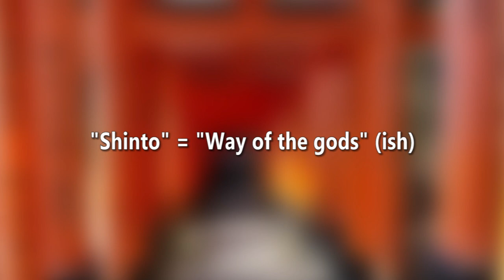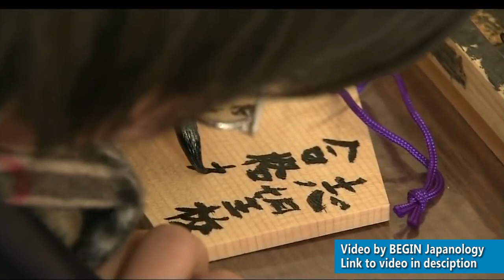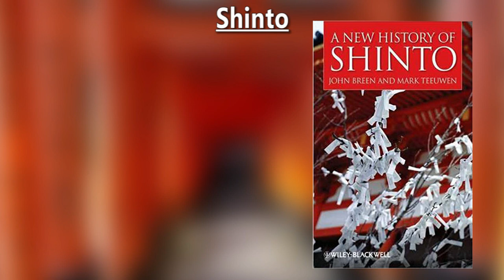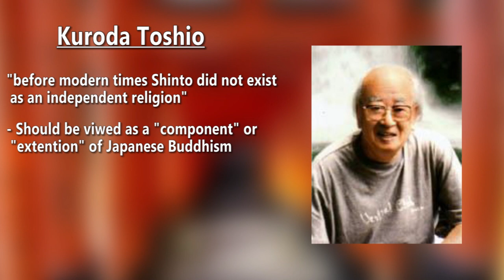What is Shinto? (Rethinking Religion in Japan)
In this video I talk about the Japanese religion "Shinto" or "Shintoism" and discuss some of the problems related to how we commonly understand it. As it turns out, some of the most widely held ideas about the religion might be incorrect.